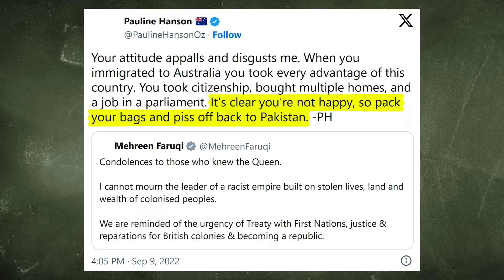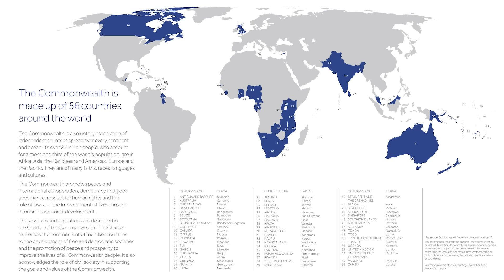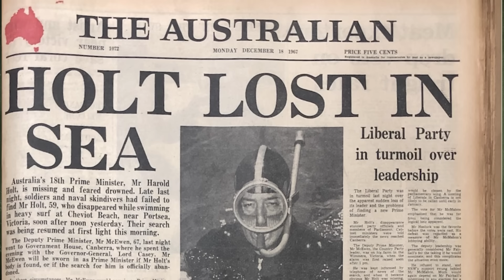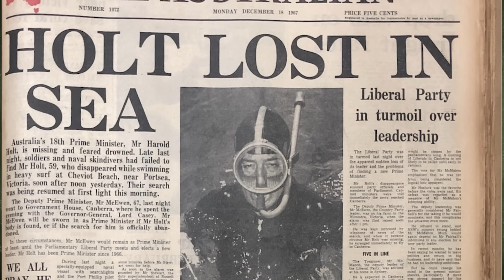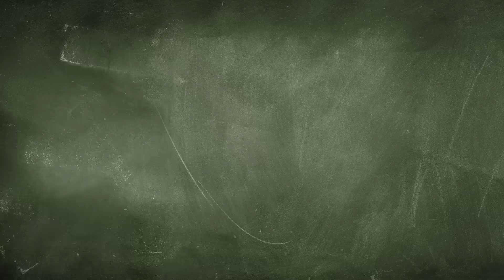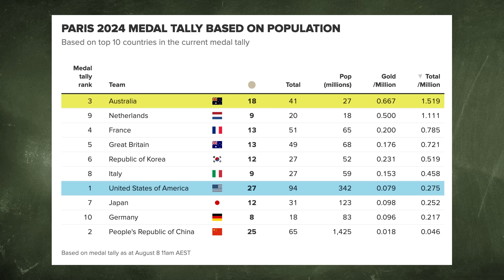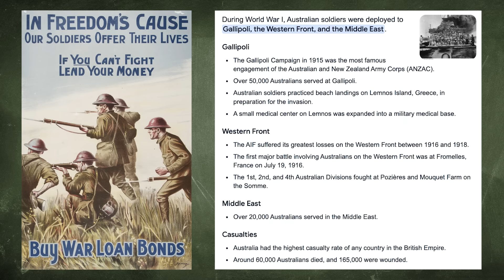Only in Australia... Australia Day Special 2025